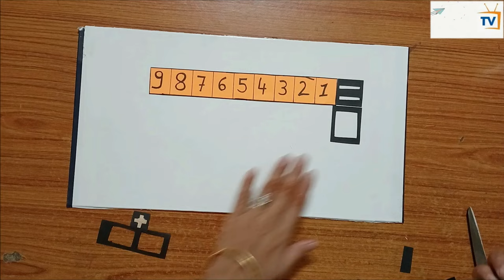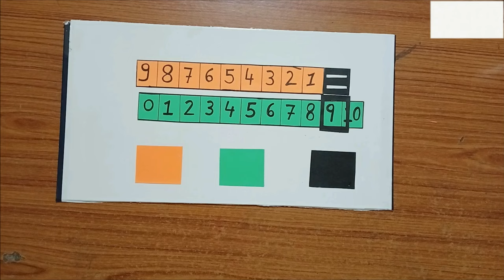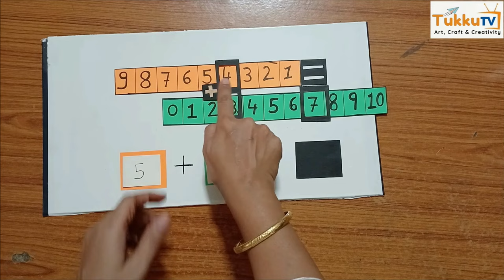Simple Addition Machine | Maths School Project | TukkuTV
Maths TLM